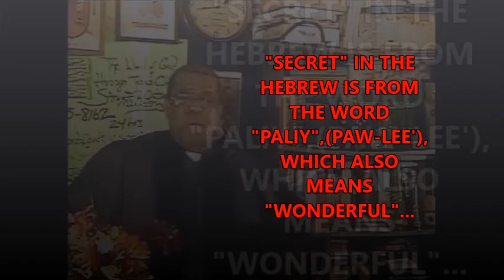Let's take a Moment to hear a Rhema Word from the Prophet's Cave clip from the Sermon "SUDDENLY"...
The Holy Ghost is Blessing us with another Episode in the short Series "Let's take a Moment to hear a Rhema Word from the Prophet's Cave", and this is a  clip from the Sermon "SUDDENLY", originally filmed in December 2017,and this is THE SUDDENLY EDITION.
   In this clip, Apostle A.E. Coleman, Jr. is used by The Holy Ghost to discuss Biblical Truths that will HELP YOU in your Christian walk. The Broadcasts shown here also appear on The Ministry's Television show in many areas. Please have your Bibles, Pens and papers, so that you may take notes for your private study time. You WON'T WANT to miss ANY of this...